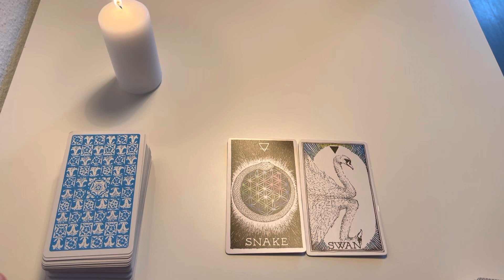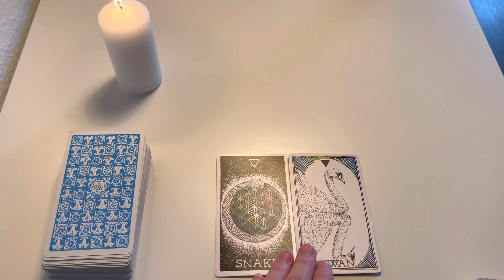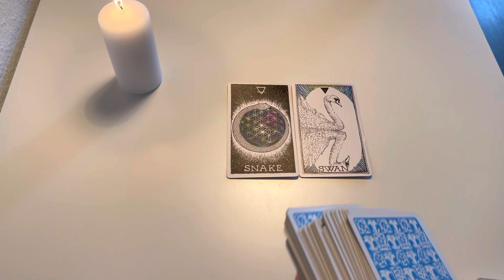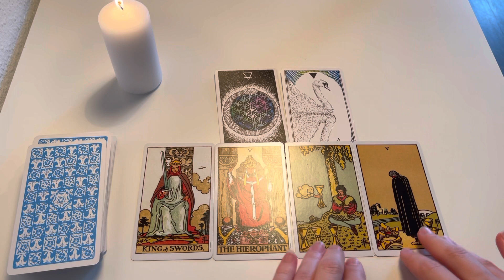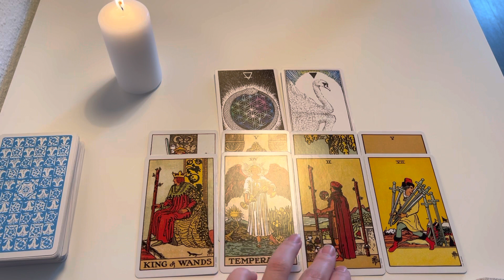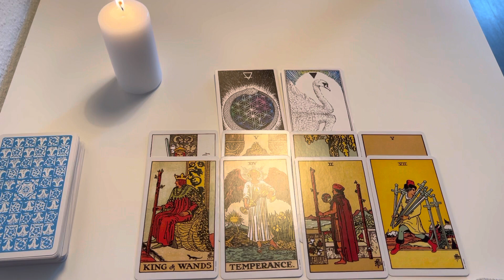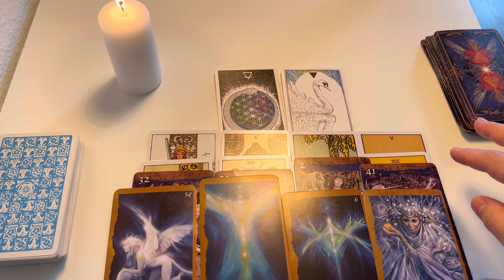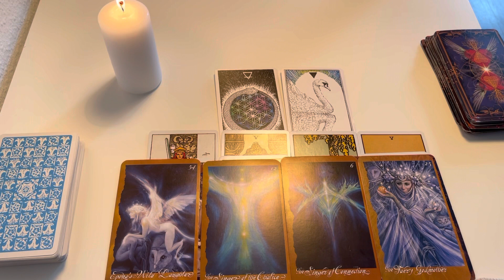Taurus ♉️ THINGS WILL GET RESOLVED, DON’T WORRY ITS TEMPORARY